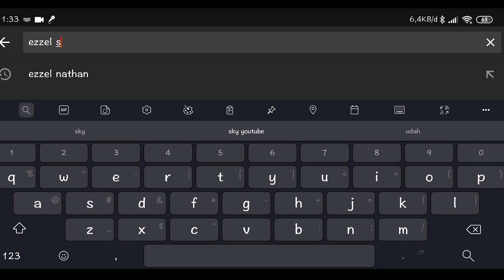Ezzel Nyanyi Lagu tentang virus covid19 semoga - pandemi ini segera berakhir - Aamiin - Nathan NFS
Halo temen2 setiap upload video baru kita akan selalu bagi diamond freefire buat kamu yang beruntung, caranya mudah, kalian koment :
- Nama facebook kalian
- ID freefire kalian

Lalu like, dan share video ini ke publik di facebook kalian, kita akan cek ke fecebook kalian apakah benar2 di share, semoga kamu beruntung